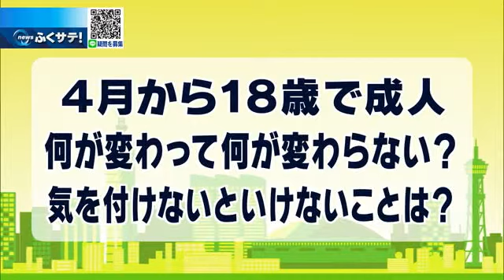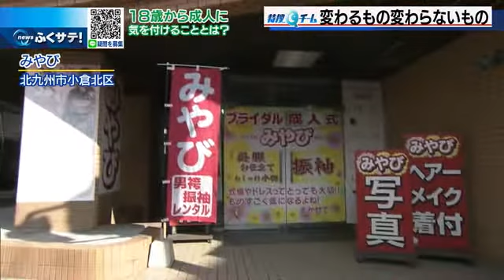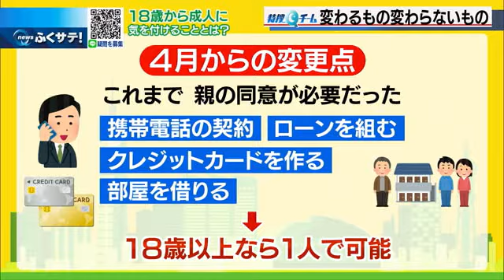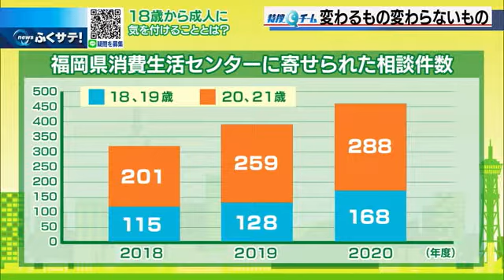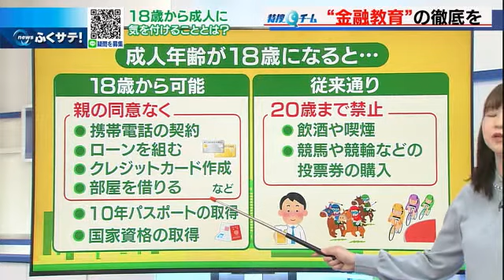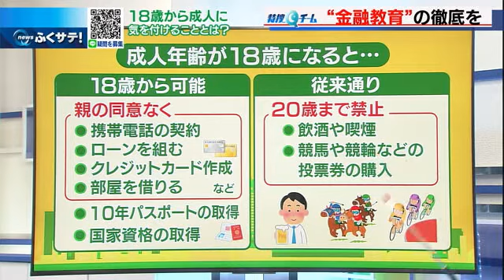「何が変わって何が変わらない？」今年４月から成人年齢が18歳に引き下げ | 2022年1月11日（火）テレＱ『ふくサテ！』特捜Ｑチーム＠アーカイブ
１月９日、１０日と福岡県内各地で成人式が開催されましたが、法律の改正で今年４月から成人年齢が１８歳に変更されます。今年の新成人や高校生はこれをどう思っているのか聞いてみました。